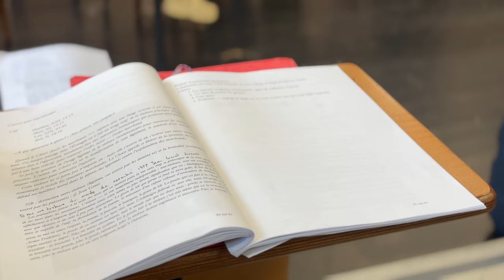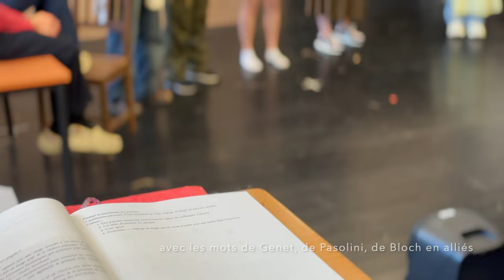Jrnl / Vidéo • Semaine 12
Ici, semaine du 18 mars au 24 mars 2024.